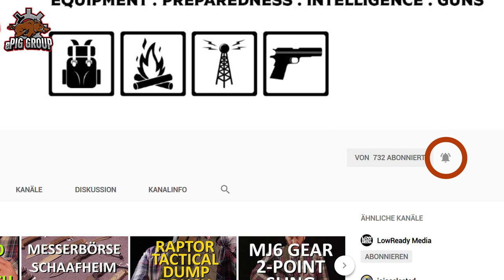LMSGear Flannel Shirt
LMSGear bringt Euch nach dem großen Erfolg der M.U.D. Jeans nun auch noch das passende Oberteil: Taktisches Flanell, das absolut nicht danach aussieht. Wir zeigen Euch die Details.